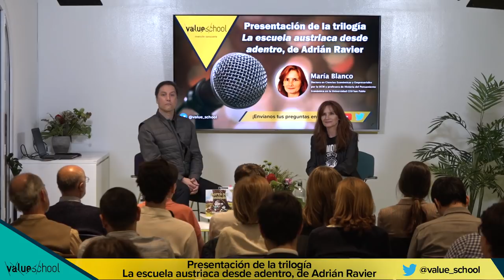La Escuela Austriaca desde adentro, por María Blanco - Value School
La profesora María Blanco regresa a Value School para presentar la trilogía La escuela austriaca desde adentro, del profesor Adrián Ravier y publicada por Unión Editorial. Con este vídeo podrás conocer mejor la escuela austriaca de economía.